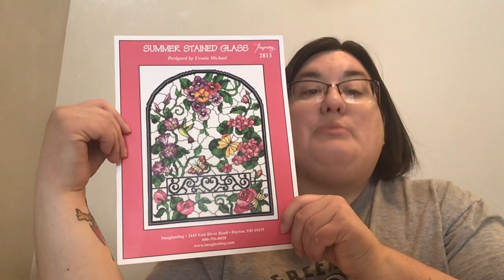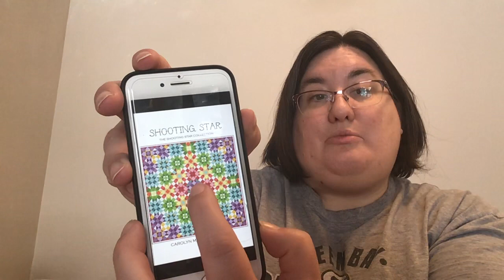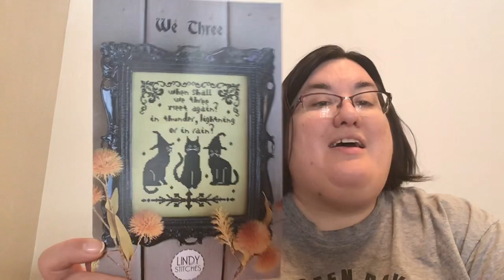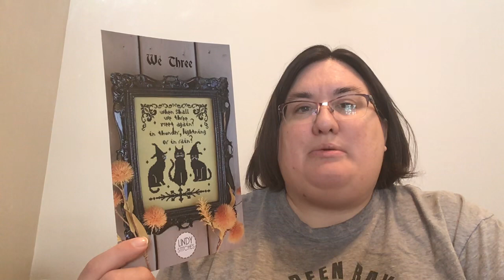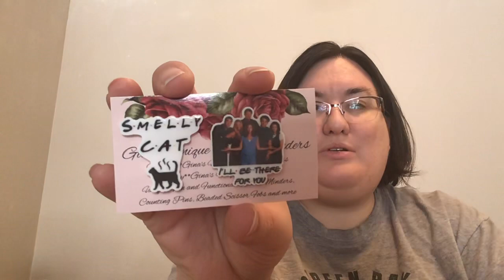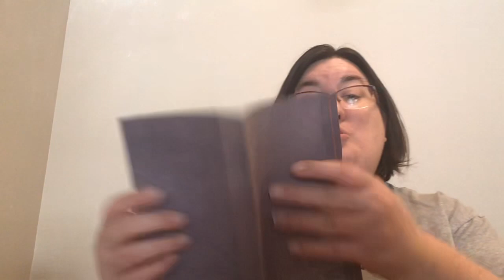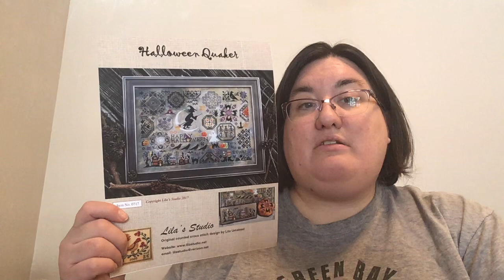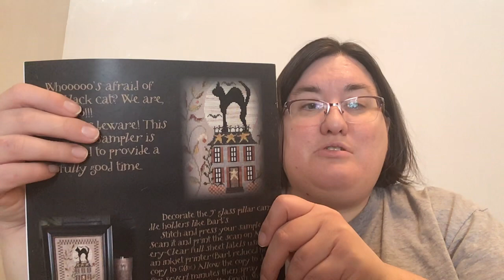Flosstube 39: Full coverage update and all the haul!